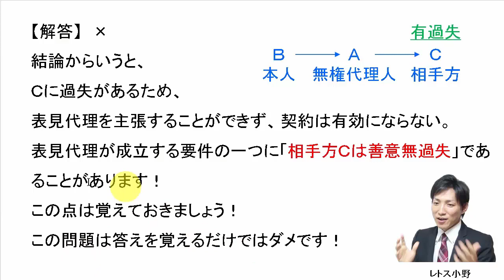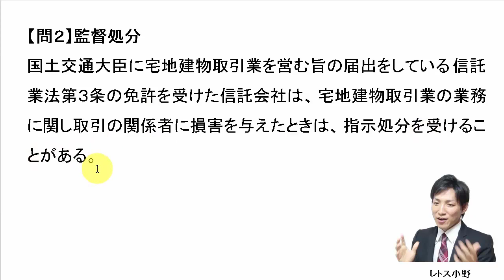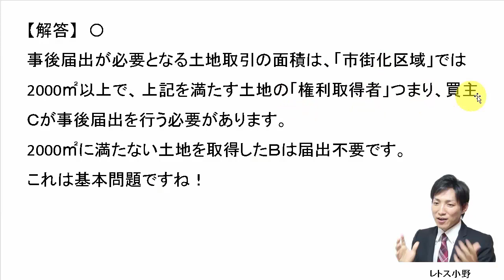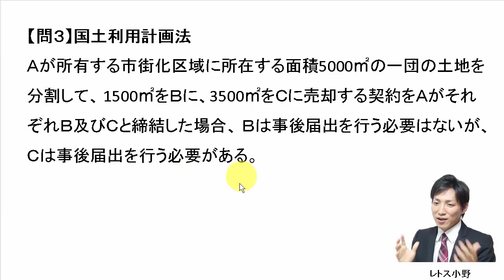11月10日の３問【レトス小野】宅建過去問解説